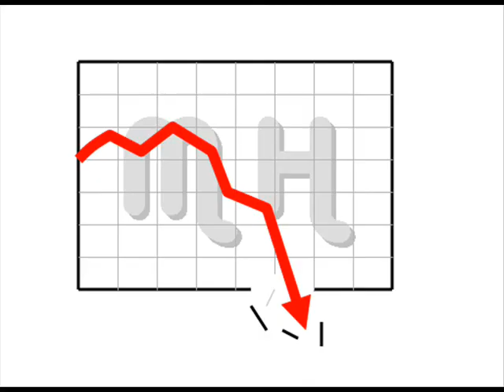Evil League of Evil Application (Moral Hazard)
The Manifesto of the fiendish Moral Hazard, Econoterroist.

For the Evil League of Evil contest thingy. Hope you enjoy.